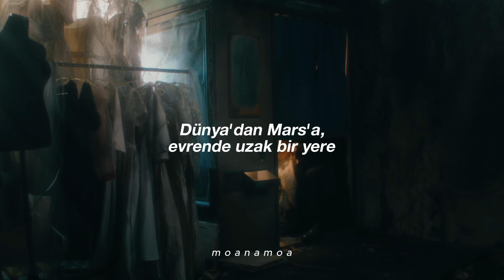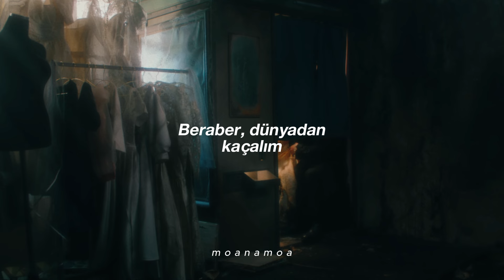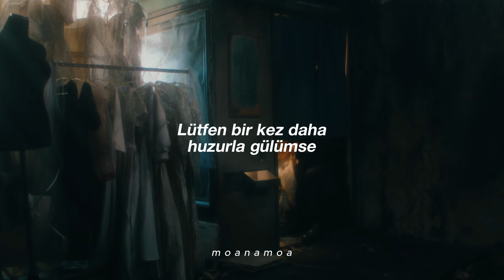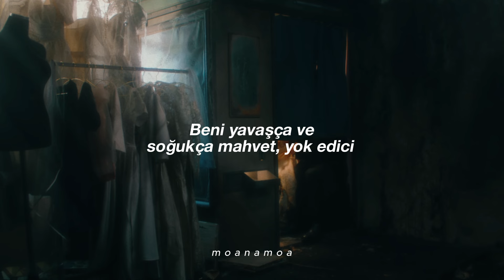IU - Love Wins All (Türkçe Çeviri)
Şarkıya ayrı klibe ayrı bayıldım  fotoğrafı nereden alsam bilemedim
Tae dönünce dizide çekin
Çeviride hatalar olabilir
Uyarın lütfeen 💕

Sözler:
[Verse 1]
Dearest, darling, my universe
Nal deryeoga julrae?
Naui i gananhan sangsangryeokeuron
Tteoolril su eopneun goteuro

[Verse 2]
Jeogi meolri from Earth to Mars
Kkok gati gajulrae?
Geugoti eodideun, oraen oeroum
Geu bandaemaleul chataseo

[Pre-Chorus]
Eotteon silsuro
Itorok urineun
Hamkkeilkka?

[Chorus]
Sesangegeseo domangchyeo run on
Nawa jeo kkeutkkaji gajwo my lover
Nappeun gyeolmalilkka gil ileun uri dul? Mm
Buseojidorok nareul kkok ana
Deo saranghi naege ipmatchwo lover
Love is all, love is all

[Pre-Chorus]
Gyeolguk, geureomedo
Eojjaeseo urineun?
Seoroilkka?

[Bridge]
Chanchanhi neoreul du nune dama
Han beon deo pyeonanhi uteojuryeom
Yuyeonghadeut tteooreun
Geunal geu bamcheoreom
Nawa hamkke geop eopi
Jeomuleojulrae?
Sansanhi nareul deo mangchyeo ruiner
Neowa seulpeojigo sipeo my lover

[Chorus]
Pilyeonegeseo domangchyeo run on
Ilbureo naranhi gil ileun uri du saram
Our love wins all, love wins all